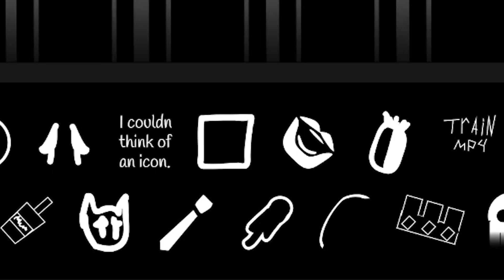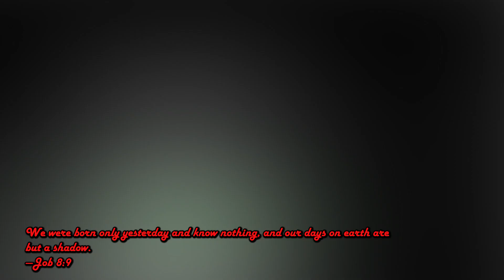A Horror Incredibox Mod This Is Fire | Incredibox #12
Never Seen Horror + Rhythm Before Welp Its Here In Orin Ayo Oh Yea There Fnf Nevermind. Enjoy